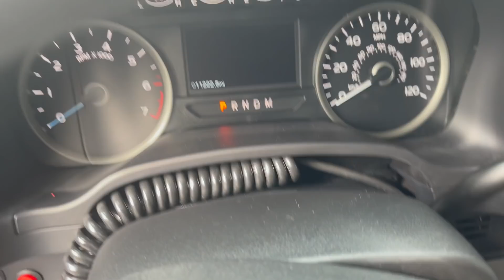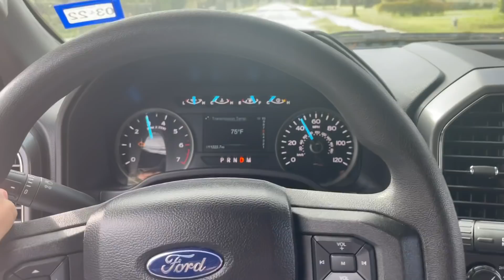F-150 Coyote Down